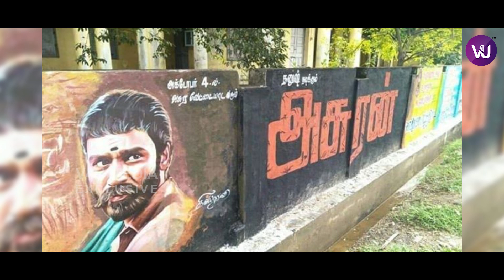இளைய சூப்பர்ஸ்டார் தனுஷ் ? | Subramaniyam Shiva Exclusive Interview | Dhanush | Asuran | V4UMedia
Host : Paras Riyaz

Camera : Thandil & Ramdoss

Editing : Thandil